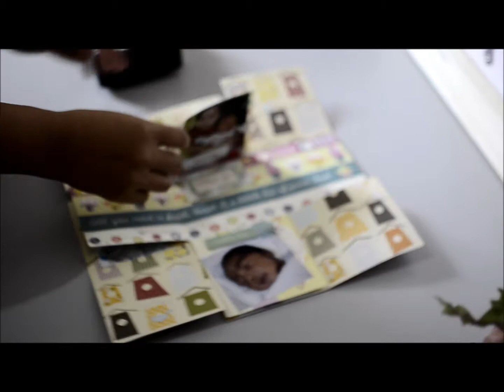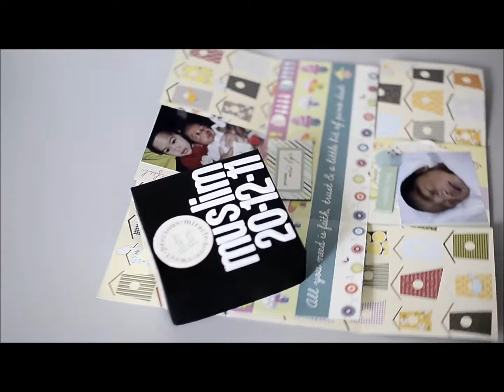Box of Love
Ini adalah 'Box of Love' - Box ini boleh dijadikan hadiah kepada orang yang istimewa atau pun boleh dijadikan kotak ucapan seperti harijadi, hari ulang tahun, baby, atau apa-apa sahaja boleh dijadikan satu kotak yang istimewa buat seseorang.

Kotak ini bersaiz 4 inci x 4 inci.